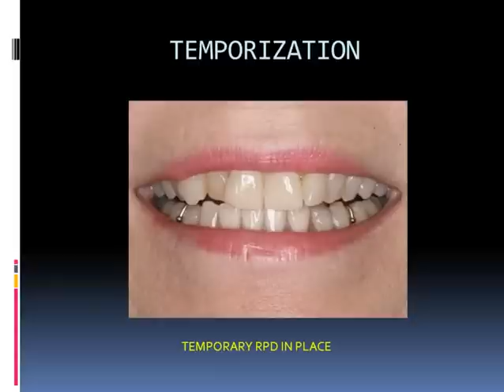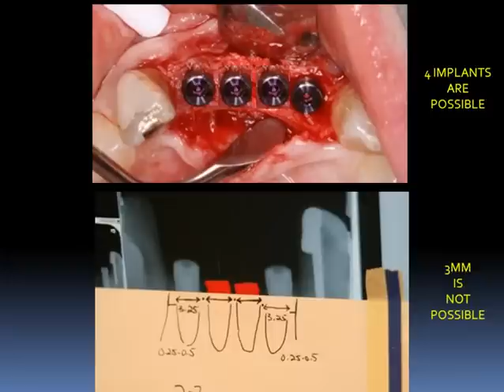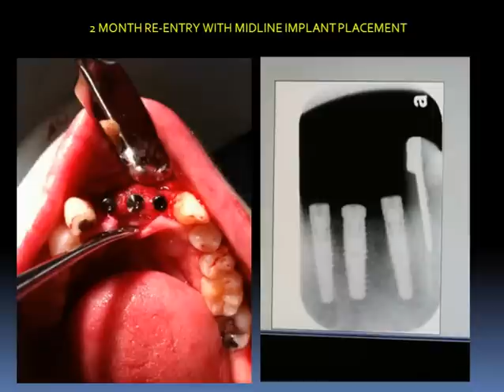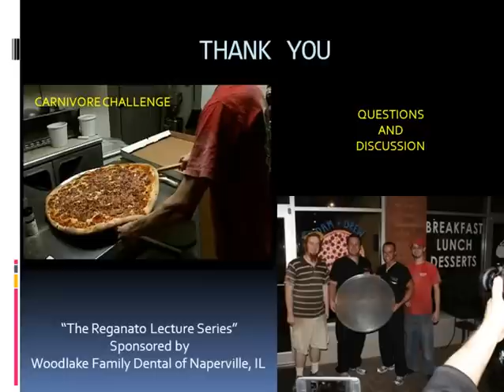MANDIBULAR ANTERIOR TEETH REPLACEMENT WITH IMPLANT CROWNS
"The Reganato Lecture Series" Clinical Presentation: MANDIBULAR ANTERIOR TEETH REPLACEMENT WITH IMPLANT CROWNS

Anthony J Reganato, DDS, MS
Periodontist – Owner – Center for Periodontics and Implant Dentistry

CPID
1501 W. Dundee Road, STE #108
Serving Buffalo Grove, Palatine, Arlington Heights, Kildeer, Deer Park, Long Grove, Barrington, Rolling Meadows, and Schaumburg, IL